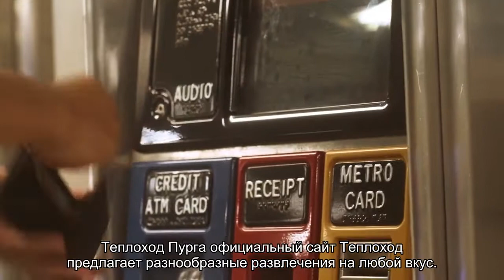О теплоходе Георгий Жуков: схема расположения кают, навигация, расписание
О теплоходе Георгий Жуков: схема расположения кают, навигация, расписание. А также основные характеристики, категории и оборудование каюты (санузел, душ, кондиционер, холодильник), какие виды услуг есть на бору, какое питание.